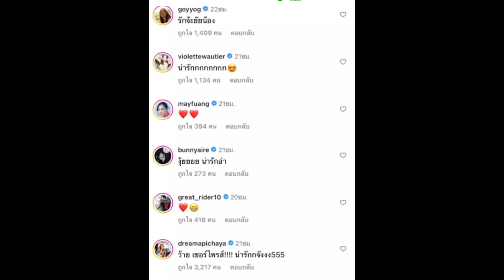โมเมนต์ที่รอคอย มีน พีรวิชญ์ ลงรูปคู่ ดรีม อภิชญา แฟนคลับเซอร์ไพรส์มาก!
เป็นคู่ที่โดนจับตามองอย่างมาก สำหรับคู่ของพระเอกหนุ่ม มีน พีรวิชญ์ กับยูทูบเบอร์สาว ดรีม อภิชญา จากช่อง GoyNattyDream Channel แม้ว่าทั้งคู่จะคบหากันมาพักใหญ่ แต่ก็ยังไม่เคยเปิดตัวอย่างเป็นทางการ หรือลงรูปคู่กันใดๆ
กระทั่งล่าสุด มีน ก็ได้โพสต์ภาพ ดรีม ที่ได้หอบดอกไม้ไปแสดงความยินดีกับฝ่ายหญิง หลังจบคอนเสิร์ตใหญ่ของก้อย นัตตี้ ดรีม พร้อมเขียนแคปชั่นว่า "I’ll support u in every ride." นอกจากนี้ มีน ยังได้โพสต์ภาพและคลิปโมเมนต์น่ารักอื่นๆ ที่ไม่ค่อยได้เห็นกันอีกด้วย ทำเอา ดรีม ถึงกับเซอร์ไพรส์หนักมาก และเข้ามาคอมเมนต์ว่า "ว้าย เซอร์ไพรส์! น่ารักกจังงง555"
ด้านเพื่อนๆ และแฟนคลับหลายคนที่ติดตามได้เข้ามาคอมเมนต์ในภาพจำนวนมาก อาทิ น่ารักกกกกกกก, กรี๊ดๆๆๆๆๆๆๆๆๆ, งุ้ยยยย น่ารักอ่า, ว้ายยย ตาหนู น่าร้ากกกก, น่ารักมากกกกกกก!, โอ๊ยยกรี๊ดค่ะน่ารักมากกก, แงงงงง สักที! ดีใจที่พวกคุณกล้าเปิดกันมากขึ้นนะ เพราะพวกคุณควรได้รับการสนับสนุนที่ดีจากความรักครั้งนี้เสมอนะ, น่ารักมาก ในที่สุดรูปคู่ก็มาแล้ว, แง รอรูปคู่มานานแล้ววววว ในที่สุดดดด เป็นต้น.